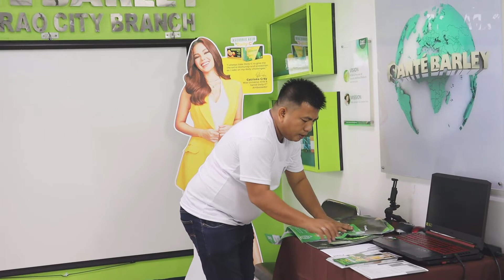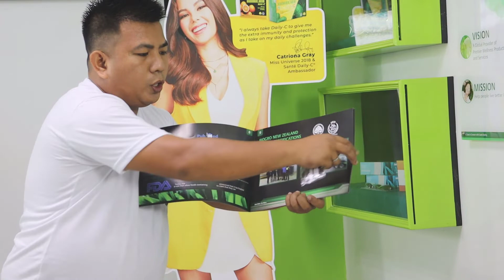Free lang Ang Membership sa Santé Barley at makakatipid kana Ng 30% lifetime discount